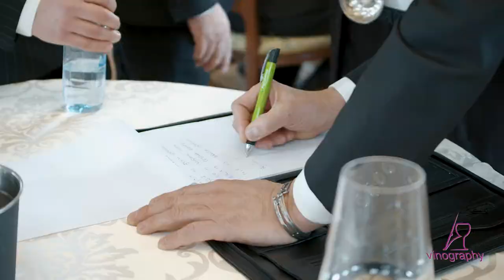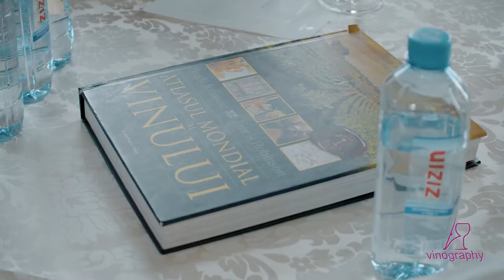Marea Degustare de la Iasi - editia 2 - StudioUP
Marea Degustare a ajuns la a doua editie, mult imbunatatita fata de precedenta, concurs care pune Iasul pe harta concursurilor internationale de de profil.

Au fost doua echipe din Republica Moldova iar restul echipelor sau adunat de pe intreg teritoriul Romaniei.

S-au servit 15 vinuri “in orb”- 5 rosii, 5 albe, 3 rose, 1 vin dulce, 1 spumant.

Castigatori au fost toti participantii, iar echipele care au intrat pe podium sunt:
- LOCUL 1 (2020 euro) - ANTOCIANII, 375 puncte, capitan Marius Munteanu (Onesti), membri Vali Ichim – Buzau, Cristian Prajitura – Bucuresti, Dragos Cojocea – Buzau, Corina Moroianu – director Vinuri de Macin (Tulcea), cu totii absolventi WSET 3, un nivel ridicat international de recunoastere a aptitudinilor de somelier.
- LOCUL 2 (2020 lei) – HUNTER’S , 300 puncte (echipa castigatoare a locului 1 de anul trecut, din Iasi), capitan George Chicos, membri Bogdan Pintilie, Ilinca Gorodenco, Ionut Nasui si Vlad Buruga
- LOCUL 3 (1010 lei) – HORECA TEAM IASI, 250 PUNCTE, capitan Patras Razvan, membri – Pasaris Gabi, Grigoras Gabriel, Marius Ungureanu

Pentru ca aceasta intalnire a durat doua zile, partea relaxanta sa mutat la Cotnari, unde si acolo a fost organizat un concurs de degustare aflat deja la a doua editie, iar pe parcursul zilei sau facut vizite la impresionantele crame Cotnari.

Vinul PurRomanesc a susținut concursul "CEL MAI BUN DEGUSTĂTOR DIN PODGORIA COTNARI", aflat deja la cea de-a doua ediție, iar câștigătorii sunt

🥇 Locul 1: LARIE VICTOR
🥈 Locul 2: CUPCEA NICOLAE
🥉 Locul 3: GEORGE CHICOS